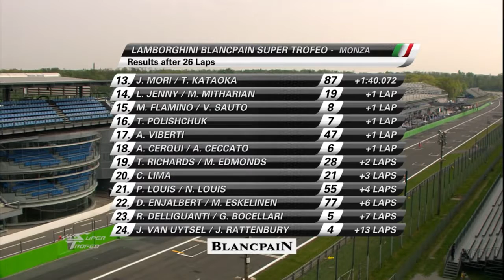Lamborghini Super Trofeo Europe 2014 Monza Race 1